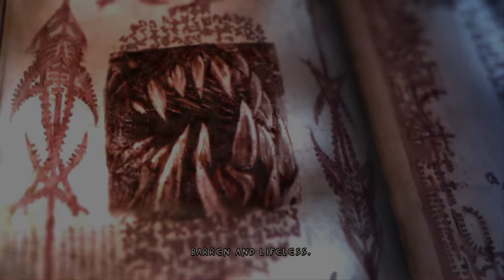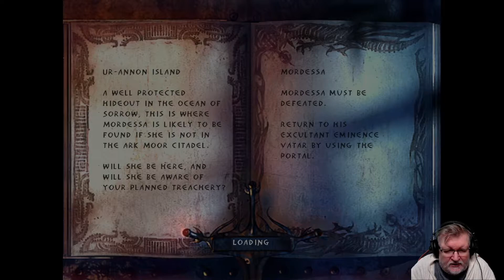Enclave (PC) Dark Campaign - Chapter 12 - Mordessa playthrough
My first time playthrough of Dark Campaign - Chapter 12 - Mordessa on medium difficulty on the PC.

For all the settings I used to run this game check out description part of the first video in the Light Campaign